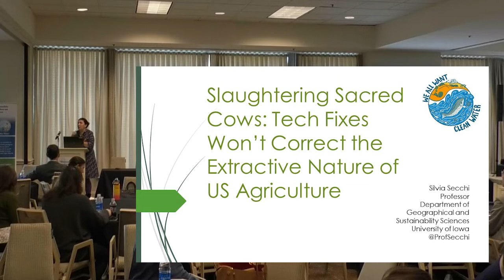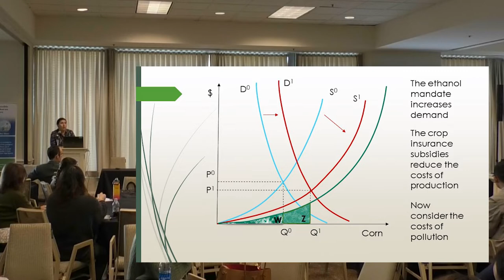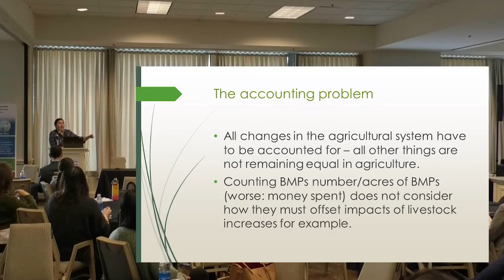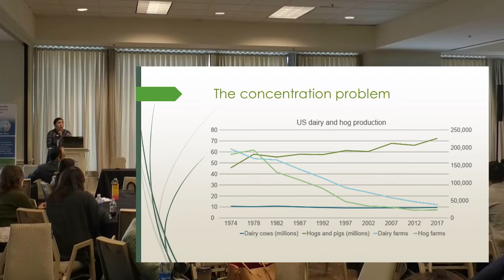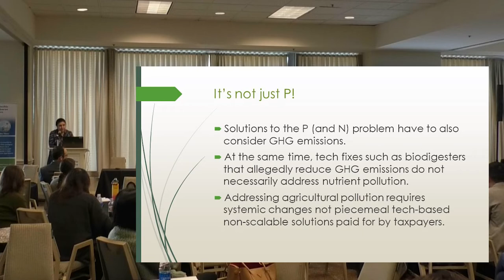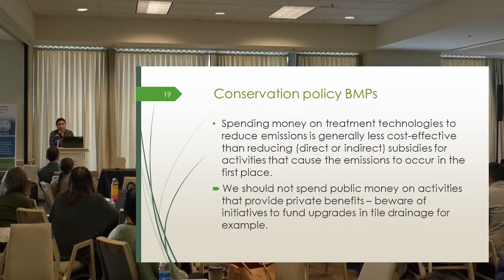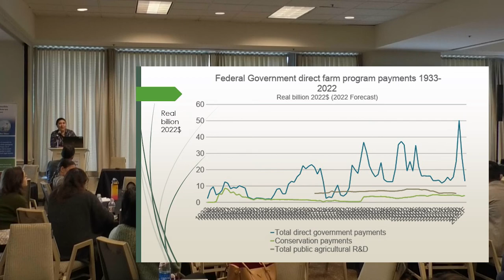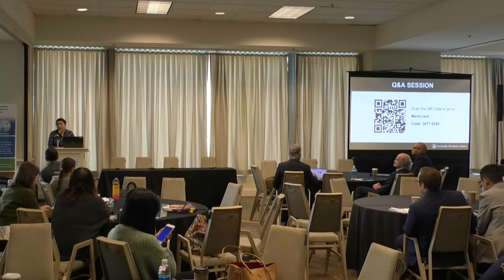Slaughtering Sacred Cows by Dr. Silvia Secchi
Dr. Silvia Secchi from the University of Iowa describes the perverse incentives driving agricultural overproduction in the US, the associated environmental and social externalities, and what we need to do to course correct.